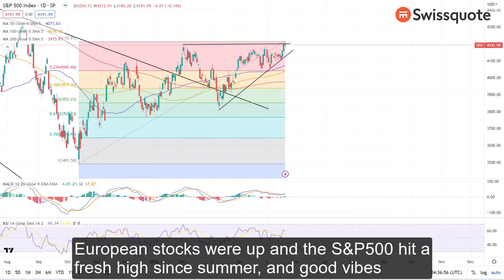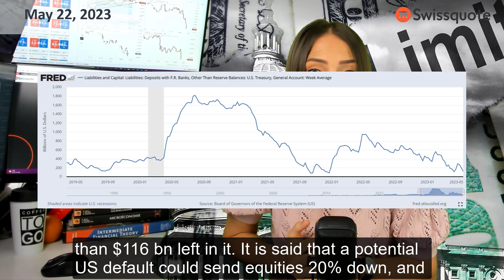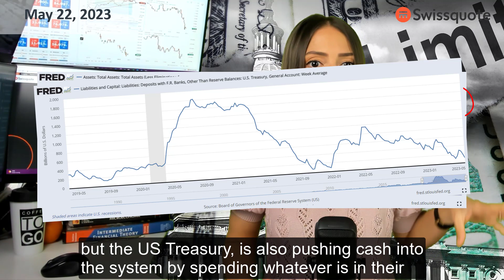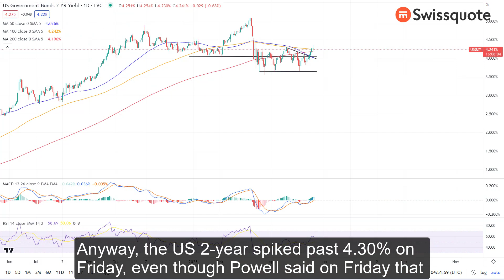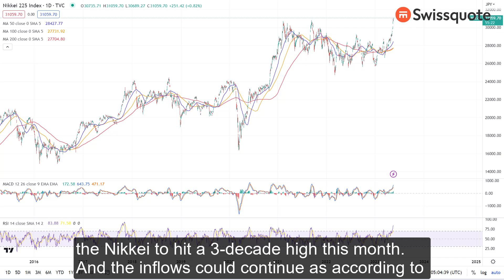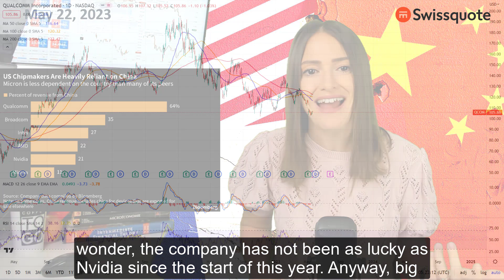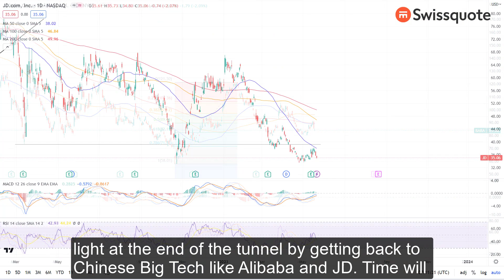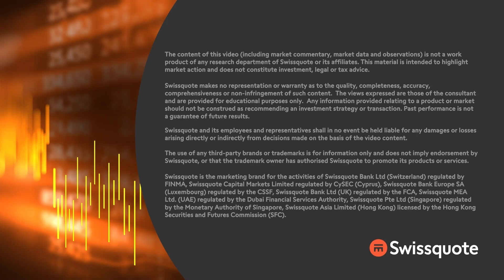US debt ceiling talks are off and on, but carry on! | MarketTalk: What’s up today? | Swissquote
The European stocks were up and the S&P500 hit a fresh high since summer, until Garret Graves, who was negotiating for the Republicans abruptly walked out, calling the White House ‘unreasonable’ and declaring that the discussions are on a pause.

Equities sold off and yields rose.

Happily, US President Joe Biden and House Speaker Kevin McCarthy had a ‘productive’ call Sunday and agreed to resume talks today, to avoid what could be a very damaging US default.

The market mood is sweeter this Monday on news that the US politicians will at least resume talks after Friday’s crisis. They will likely strike a last-minute deal to avoid a catastrophic outcome.

The US 2-year spiked past 4.30% on Friday, the US dollar is down for the second day after a more than 2.50% rebound since the beginning of May.
In Japan, cheap yen and dovish Bank of Japan (BoJ) drives cash to Nikkei 225.

While the rising tensions between China and the West looks less than ideal for a rebound in Chinese stocks.

0:00 Intro
0:44 US debt talks will finally carry on!
4:11 Market update
5:58 Investors rush to Japanese stocks, but…
7:35 China tensions mount amid G7 talks, Micron warning